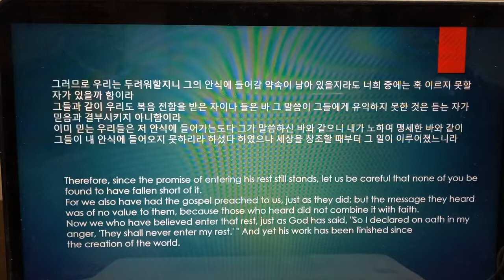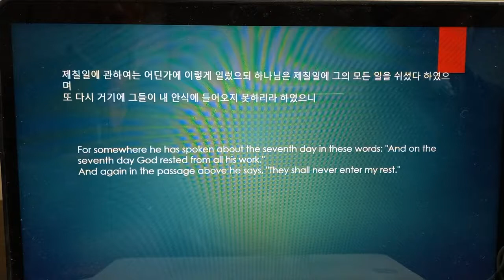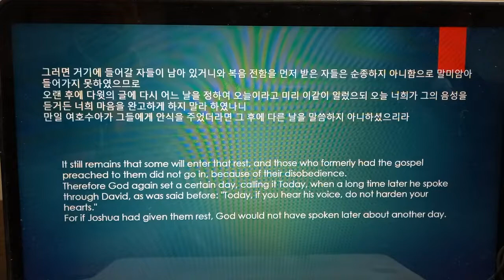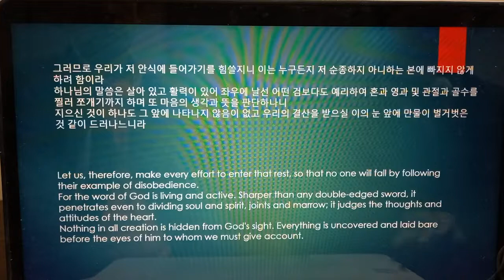4 히브리서 낭독 김지윤/ Hwbrews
2022년의 새해가 밝았내요~!!!
히브리서 낭독을 통해 하나님의 말씀을 들을 수 있기를 축복합니다.

새해를 맞이해 계획하시는 모든 일들에